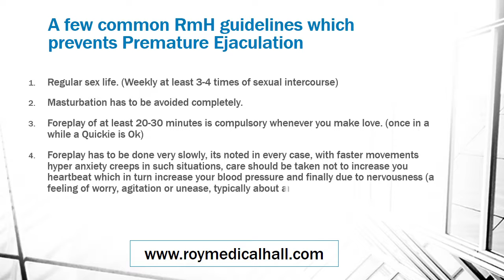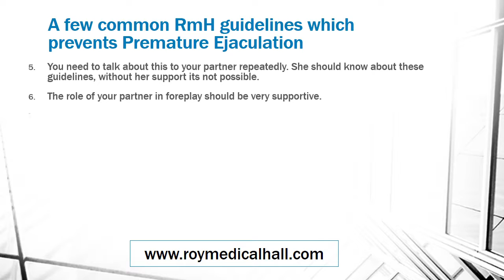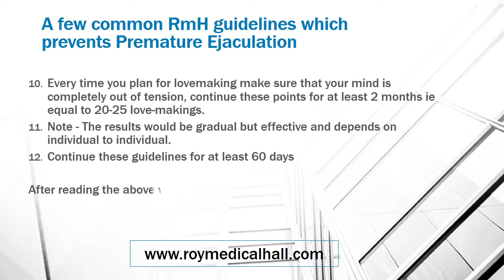Tips to overcome Premature Ejaculation - Dr Rana's Medical Hall, Ernakulam, Kottayam, Thrissur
Dr Rana's Medical Hall was established with a long term vision to emerge as one of the topmost Sexual Therapy clinics in the country, which provides unique, customised herbal medical knowledge and treatment to patients worldwide and to introduce a number of unique and innovative ideas in the Unani – Ayurveda medical sector.